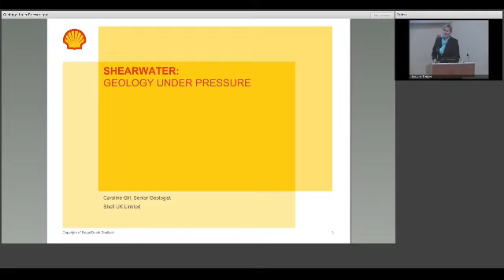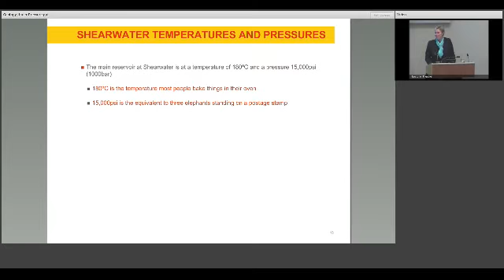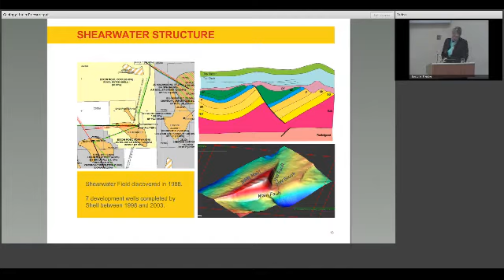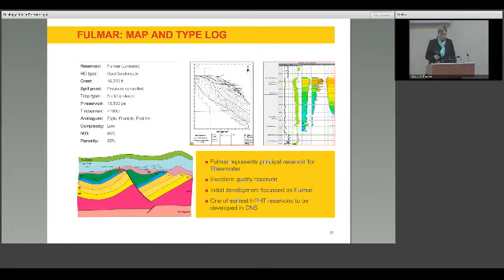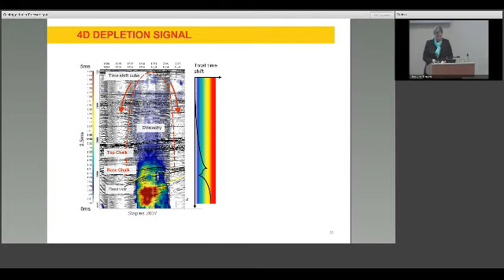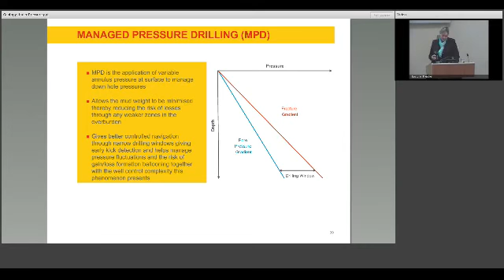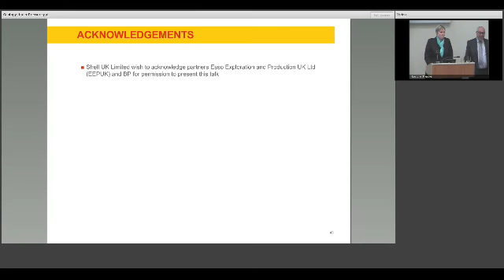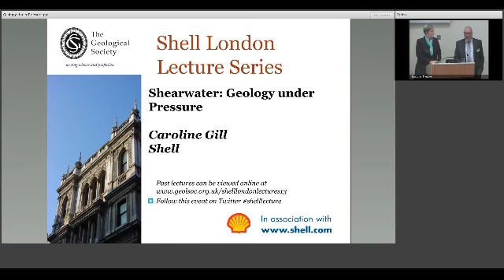Shearwater: Geology Under Pressure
Caroline Gill, Senior Production Geologist (Shell) speaking on 'Shearwater: Geology Under Pressure' at the Shell London Lectures on 20 November 2013

The high pressure, high temperature (HPHT) play forms some of the most important remaining exploration potential in the UK Central North Sea, and the Shearwater HPHT platform facilities is a key infrastructural element in the heart of the province.